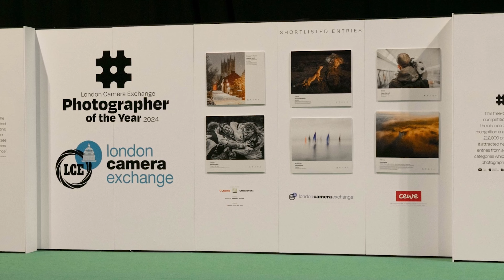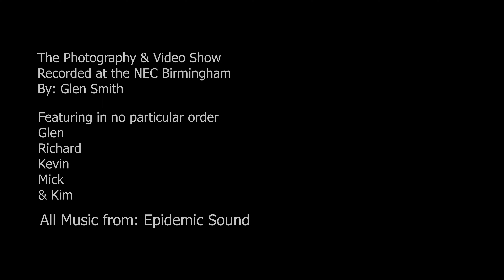The Photography & Video Show Nec Birmingham 2024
The gang and I travel up to The NEC Birmingham to have a day at The Photography & Video Show 2024